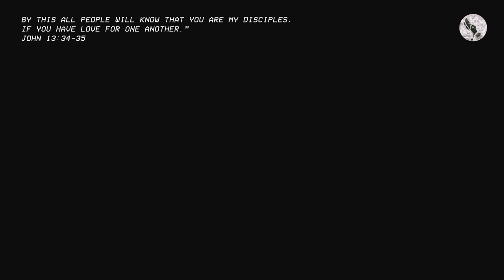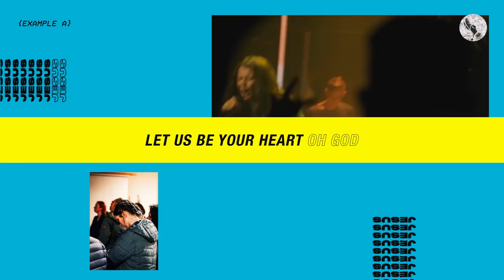Driven By Love (LYRIC VIDEO) - Lindy & The Circuit Riders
Lindy & The Circuit Riders' new album Driven By Love out NOW!

LYRICS:

VERSE:
To know You and to make You known
This is the anthem of our souls
Send us out, we will go
Anywhere You lead us, Lord

CHORUS:
Driven by love
Till all have heard
We'll carry Your name
To the ends of the earth
We'll carry Your love
And shine with Your light
Till the whole world knows You
And lifts You high

VERSE 2:
Our eyes we set on Jesus
As we obey the great commission
As the Father sent His only Son
Jesus, You are sending us
Oh Jesus, You are sending us

CHORUS:
Driven by love

BRIDGE:
To a broken world around us
Let us be Your heart, oh God
To the unreached and forgotten
Let us be Your healing arms
There's a task You've laid before us
Your voice we can't ignore
You said go into the nations
As Your final words

We're driven by love
Until all have heard
Oh, we'll carry Your name

Motion Graphics By: Dylan Reilly-Gober